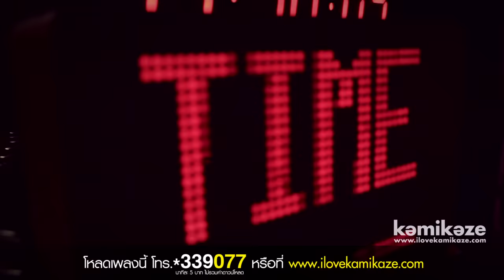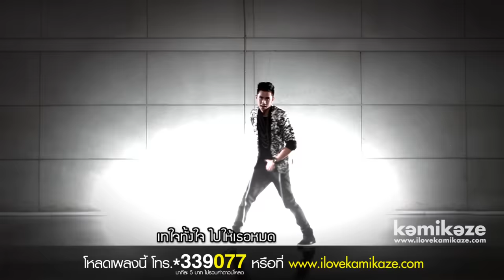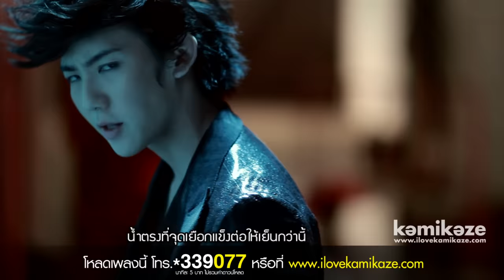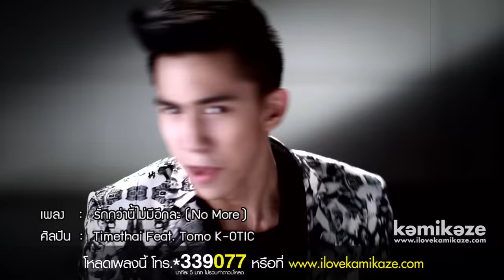Timethai - รักกว่านี้ไม่มีอีกละ (No More) [Official MV]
Kamikaze ขอทำเซอร์ไพรซ์ส่งท้ายปีให้กับแฟนๆด้วยการเปิดตัวศิลปินชายเดี่ยวหน้าใหม่ &quot;Timethai (ธามไท)&quot; เด็กหนุ่มเชื้อชาติไทย สัญชาติไทย ด้วยวัยเพียง 15 ปี แต่อัดแน่นไปด้วยความสามารถที่พร้อมฉายแววศิลปินไอดอลวัยรุ่นคนล่าสุดของวงการเพลง &quot;Timethai (ธามไท)&quot; เข้าตาทีมงาน Kamikaze จากคลิปโชว์ความสามารถการเต้นที่เขาโพสต์ขึ้นเวบไซต์ Youtube พร้อมกับความสนใจส่วนตัวที่รักการร้องและการเต้นมาตั้งแต่อายุ 8 ขวบ ผ่านเวทีประกวดมาหลายเวที และยังไม่ทิ้งความเป็นไทยกับความสามารถในการเล่นเครื่องดนตรีไทยเช่นระนาดเอก, ระนาดทุ้ม และฆ้องวง

วันนี้ Kamikaze พร้อมแล้วกับการเปิดตัวศิลปินหน้าใหม่  &quot;Timethai (ธามไท)&quot; ด้วย Singleแรก &quot;รักกว่านี้ไม่มีอีกละ(No More)&quot; กับการเต้น Hiphop New Style ที่มีเอกลักษณ์เฉพาะตัวของ &quot;Timethai (ธามไท)&quot; ที่ได้รุ่นพี่สุดเท่ห์อย่าง Tomo K-OTIC มาร่วม Featuring

ก้าวเข้าสู่ปีใหม่ Generation ใหม่ กับ &quot;Timethai (ธามไท)&quot; จาก Kamikaze ได้ใน MV.&quot;รักกว่านี้ไม่มีอีกละ(No More) Feat. Tomo K-OTIC&quot;